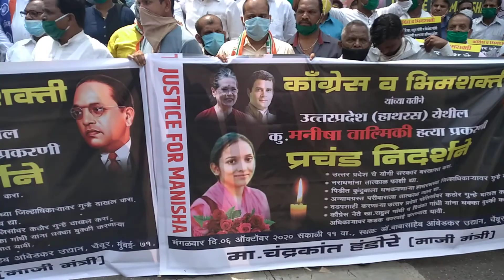Protest at Chembur by congress leader chandrakant handore